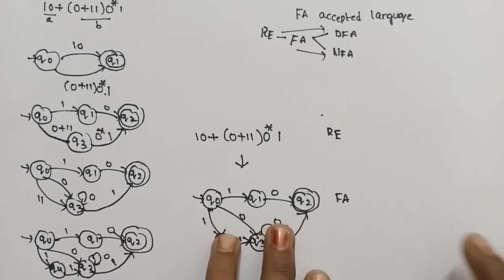regular Expression to Finite automata conversion example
regular Expression to Finite automata conversion with example

regular Expression to NFA conversion